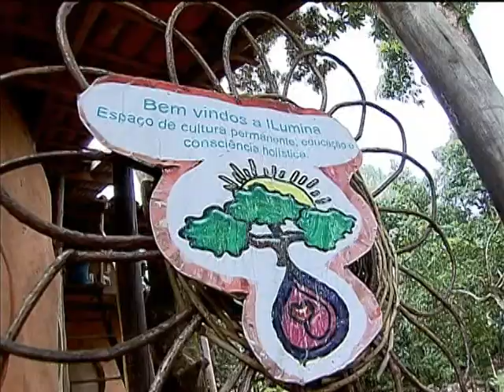Projeto Sala Verde seleciona novos participantes até 15 de abril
NBR NOTÍCIAS - 01.04.13: Levar educação ambiental a todo o país é o objetivo do projeto Sala Verde. Atualmente, 300 centros de referência sobre informações ambientais possibilita o ensino sobre meio ambiente e desenvolvimento sustentável em todo o Brasil. Para que novas Salas Verdes sejam instaladas no país, o Ministério do Meio Ambiente (MMA) está com o edital de seleção aberto até o dia 15 de abril para selecionar 100 projetos.